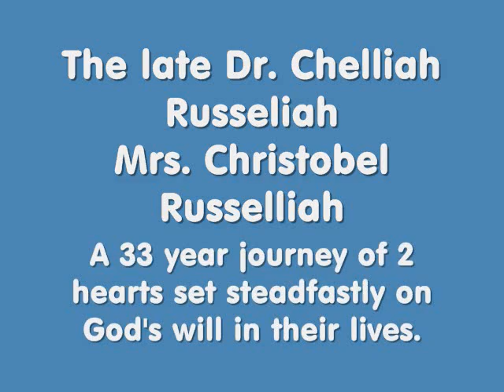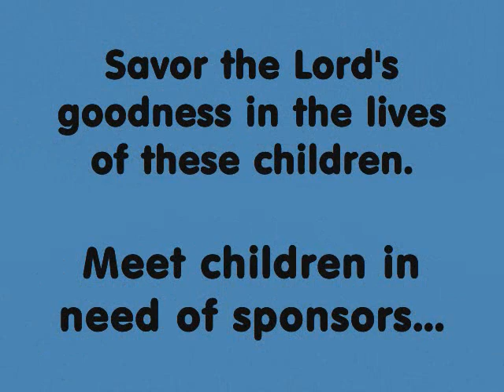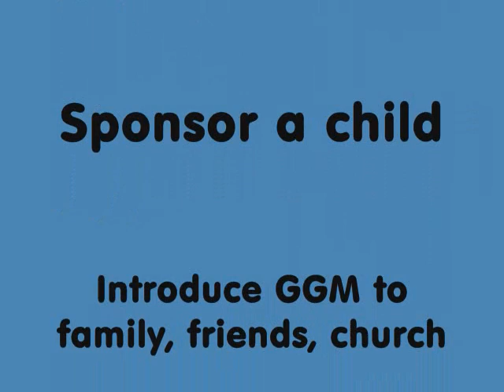Children's Home - Rocco Visit 2010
Meet the beautiful children of Gilgal Gospel Mission's Children's Home.